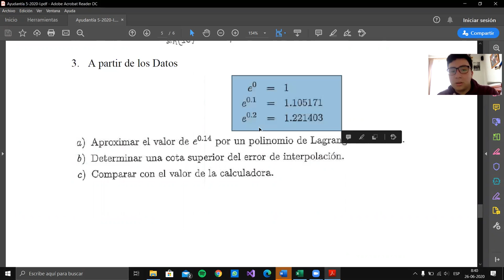Ayudantia 5(Parte 2) Metodos Numericos Interpolación de Langrange